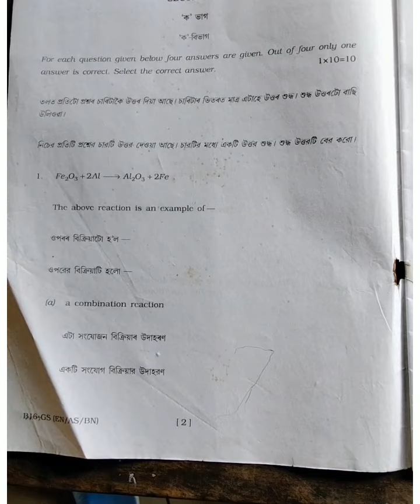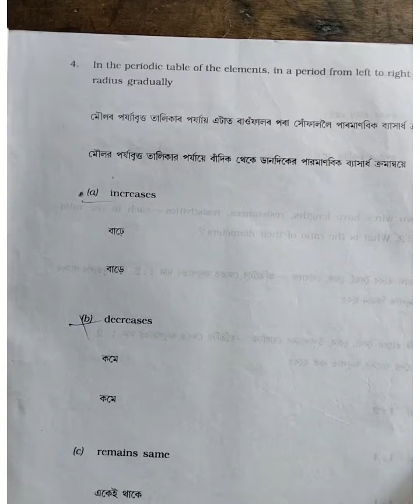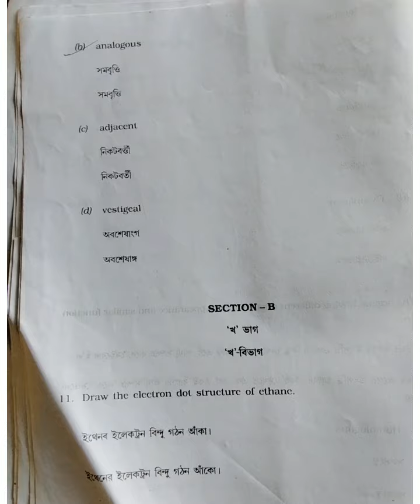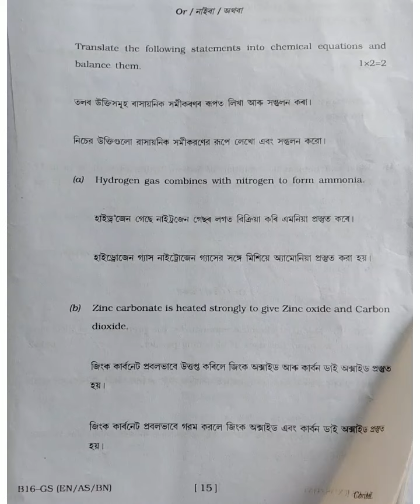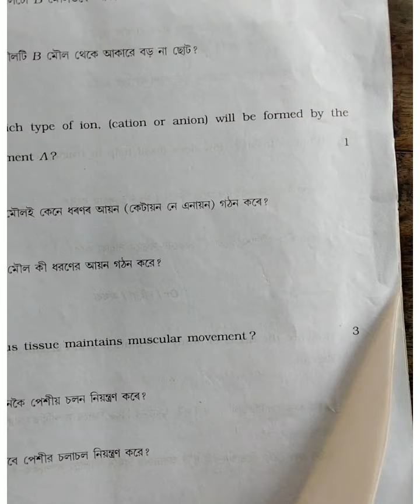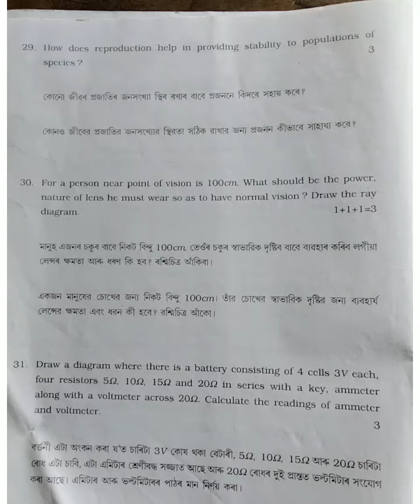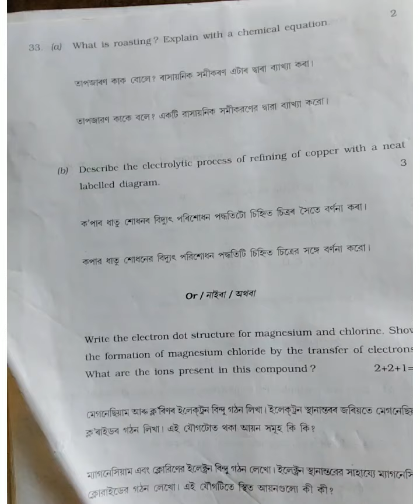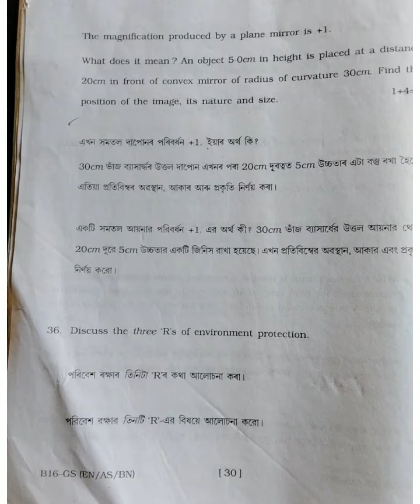General science class:-10/H.S.L.C 2016 question paper mini education chennel.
General science class:-10/H.S.L.C 2016 question paper .(same time long mark)mini education